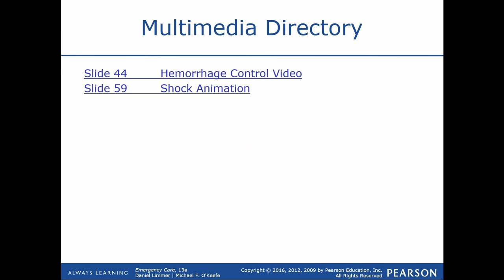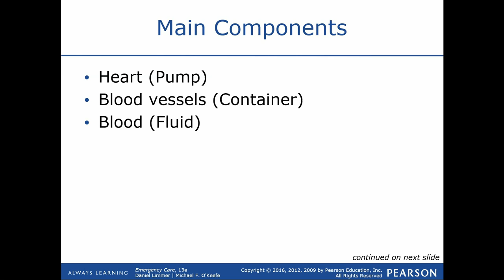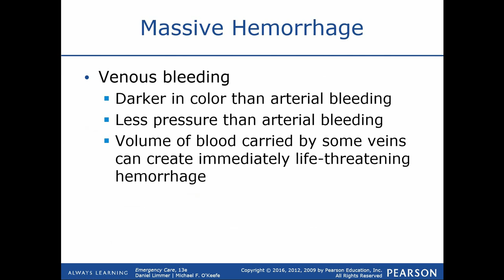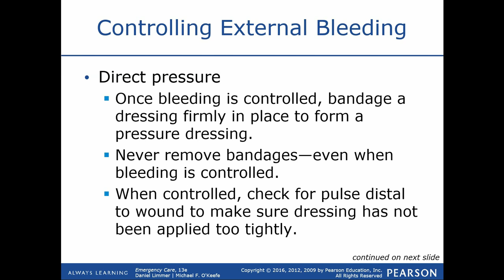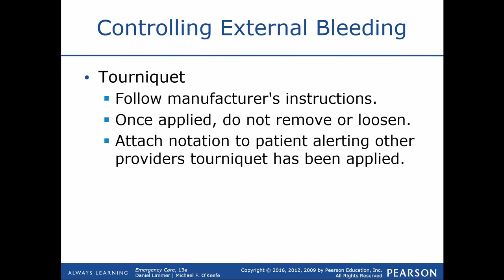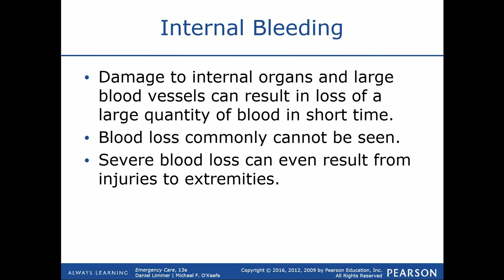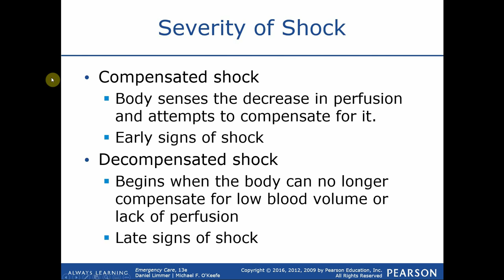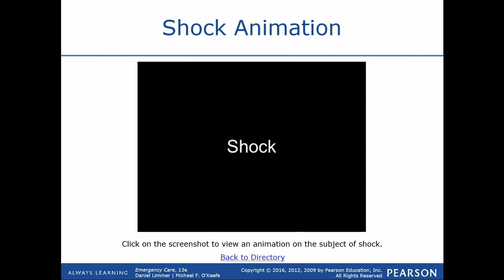Chapter 25 Lecture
Chapter 25: Bleeding and Shock
Emergency Care, 13th Edition.
Limmer, D & O'Keefe, M
Pearson Education, Inc.